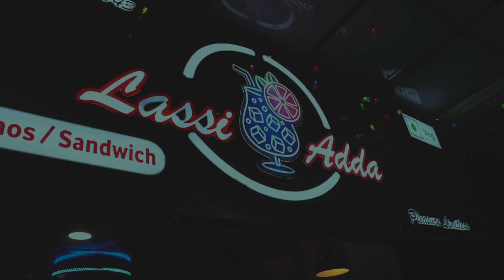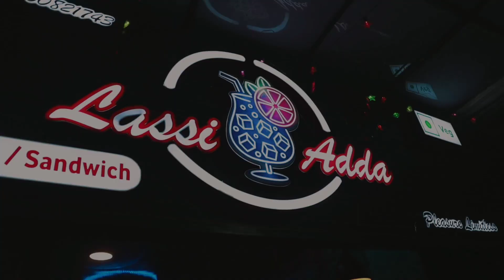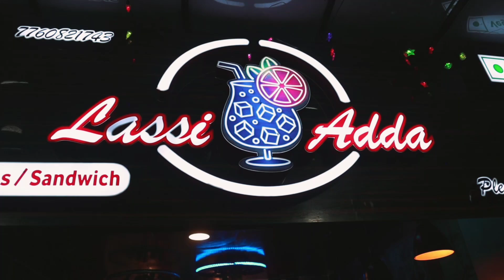Best franchise of 2021 | Lassi Adda franchise full detail | Best Business idea 2021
( SOCIAL MEDIA )